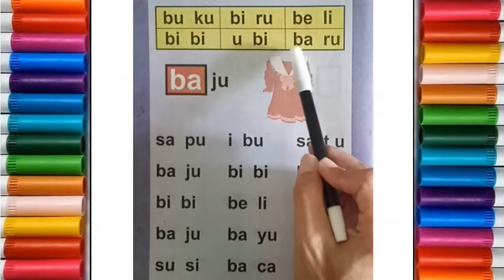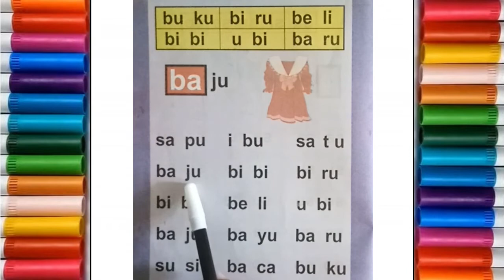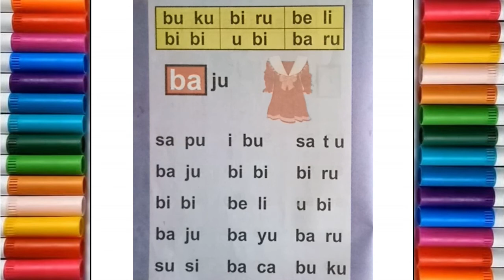BELAJAR MENGEJA DAN MEMBACA 2 SUKU KATA DAN KALIMAT BAHASA INDONESIA UNTUK ANAK - ANAK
Belajar membaca dan mengeja untuk anak - anak. Latihan membaca dan mengeja dengan mudah untuk anak tk, paud dan sekolah dasar kelas 1. Cara membaca dan mengeja untuk anak - anak. Belajar baca dan mengeja untuk anak - anak.